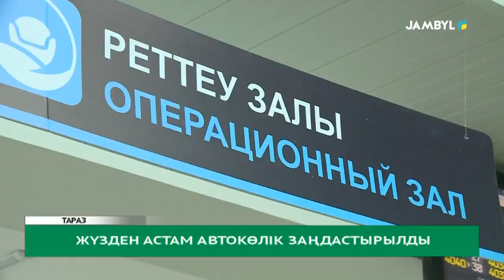Жүзден астам автокөлік заңдастырылды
23 қаңтардан бері Жамбыл облысында шетелдік көлікті заңдастыру шарасы бойынша қазақстандық есепке 114 автокөлік қойылды. Олардың басым бөлігі Қырғызстаннан келген көліктер. Жалпы, бүгінге дейін 1500-ден астам адам заңдастыруға өтініш білдірген.